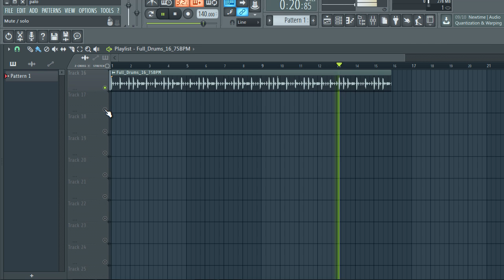FREE LOOP KIT / FREE LOFI DRUM LOOP kit / free loop pack | ARCADE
The equipment I use to produce:

My Interface
My Headphones
My computer

lofi drum loop
lofi drum loop kit
FREE SAMPLE PACK
FREE MELODIC LOOP KIT
free loop kit lofi
SAMPLE PACK
FREE LOOP KIT
SAMPLE PACK GAME
lofi sample pack
PACK
free lofi loop kit
lofi loop kit 2020